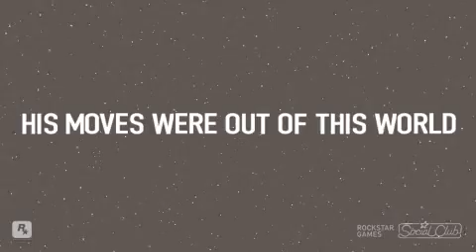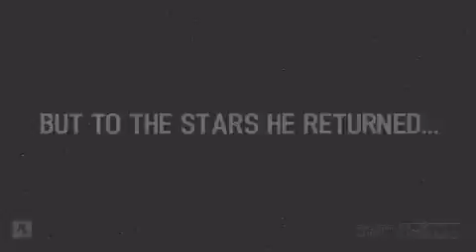Grand Theft Auto: Episodes From Liberty City » PC Editor "Cosmonautique"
Console: Xbox 360, PS3/ PC (April 13, 2010. Europe: April 16, 2010)